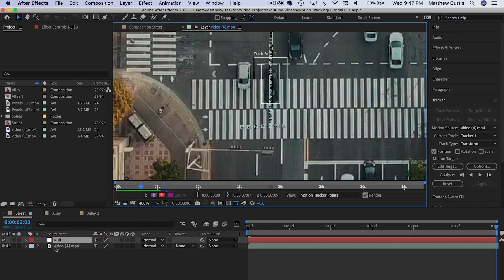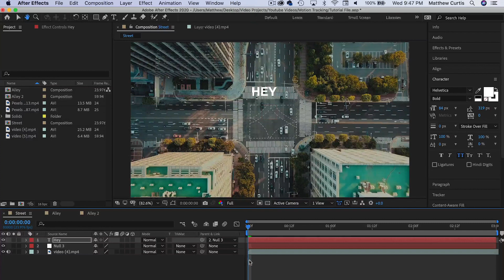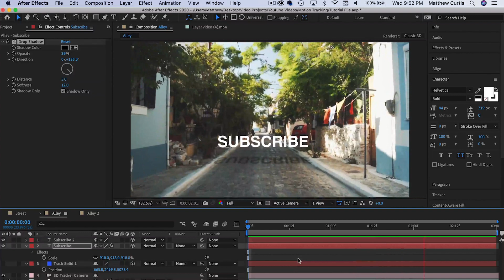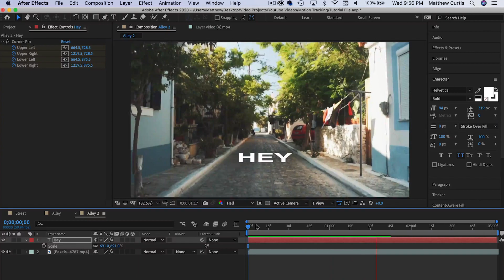3 Ways to Track Motion in After Effects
In this video, you will learn how to track motion in After Effects using three different techniques. Whether you're a seasoned After Effects user or just getting started, motion tracking is an essential skill to have in your toolkit.

First, we'll cover the basics of motion tracking in After Effects using the built-in tracker. You'll learn how to track a single point, multiple points, and even text to follow the movement of an object in your footage.

Next, we'll look at the 3D Camera Tracker, which enables you to track the camera movement in your footage and create 3D objects that match the motion of your scene.

Finally, we'll explore how to use Mocha AE, a powerful plugin that comes bundled with After Effects. Mocha AE offers advanced tracking features and allows you to track complex shapes and objects with ease.

By the end of this tutorial, you'll have a solid understanding of how to track motion in After Effects using these three methods. Whether you're working on a VFX project, a music video, or a commercial, motion tracking is a valuable skill that will help take your work to the next level. So, grab your coffee and let's dive into the world of motion tracking in After Effects!